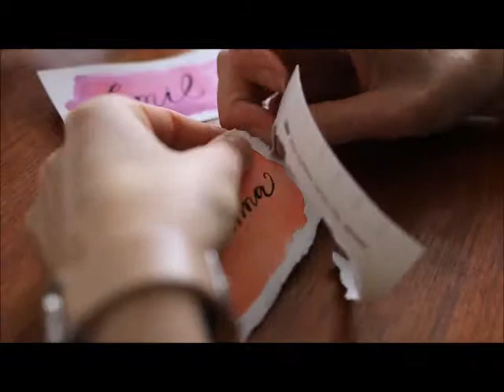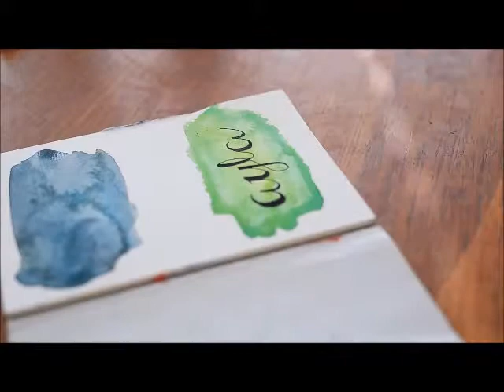DIY - Bröllop placeringskort och save the date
Tips och inspiration inför ditt bröllop. Gör egna placeringskort och eget save-the-date-kort. Målarfärg och akvarellpapper.